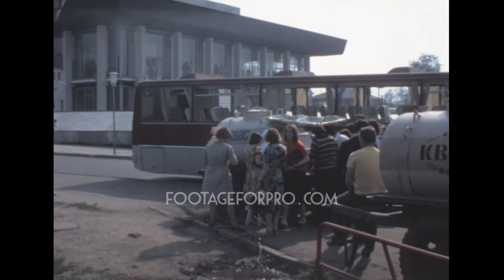Vladimir 1979 archive footage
Archival footage shot by an amateur filmmaker while touring the USSR in 1979.

It contains stock footage of the city of Vladimir, Russia: the Cathedral of Saint Demetrius (Dmitriyevskiy Sobor), the Dormition Cathedral (Svyato-Uspenskiy Kafedral'nyy Sobor), Prince Vladimir Cathedral, the Golden Gate museum, and more.